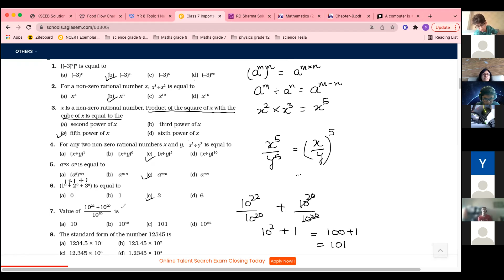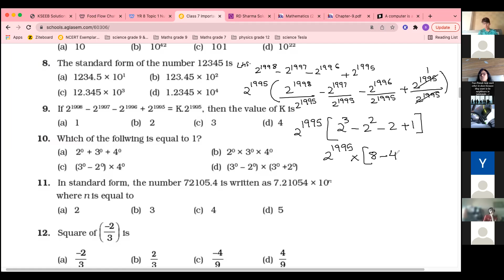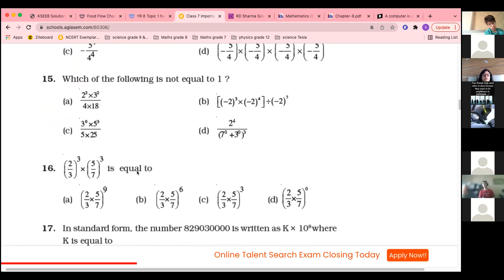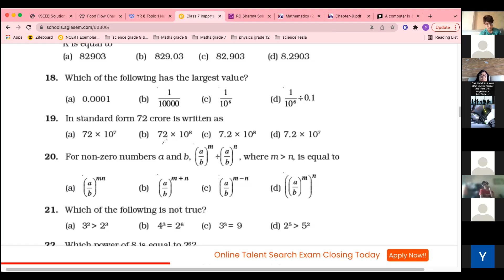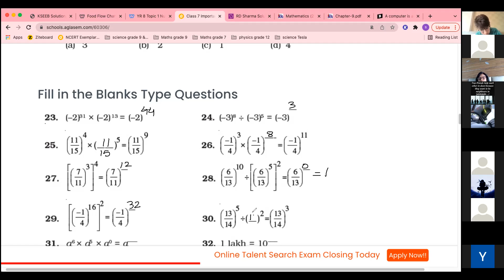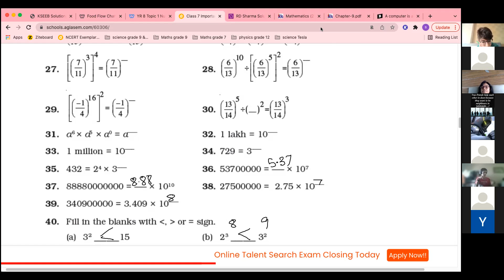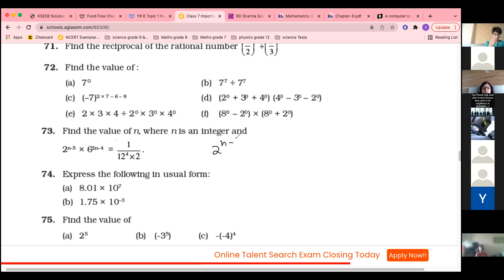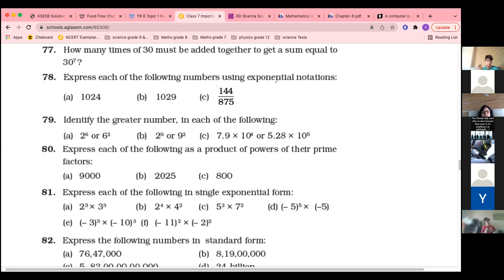Tesla 06 01 2022 Maths Revision